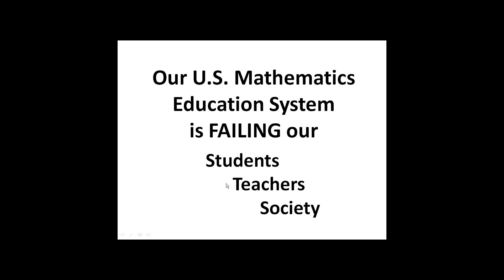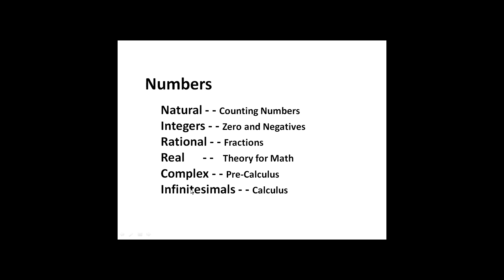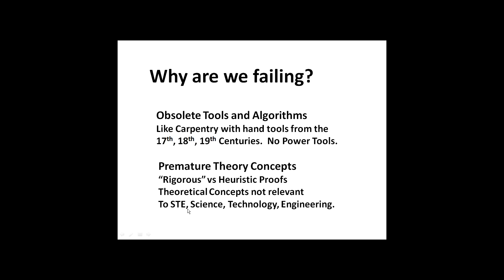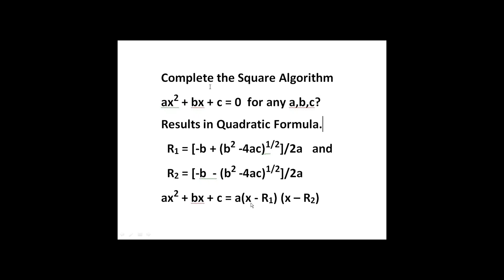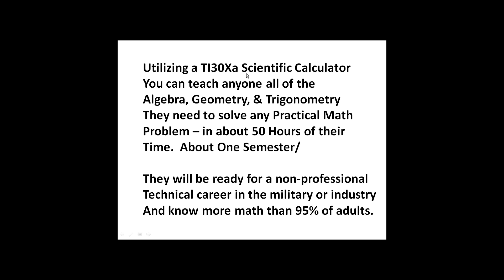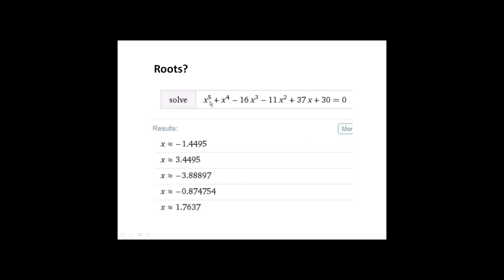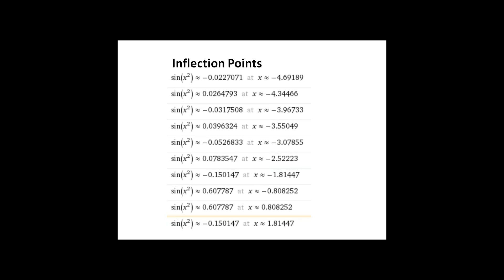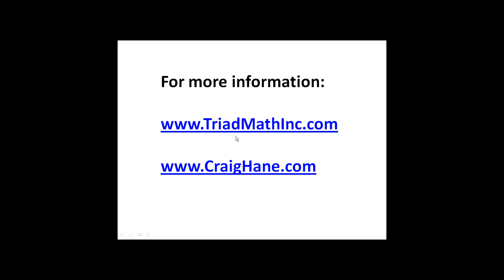Why the U.S. Standard Math Curriculum is a Failure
Craig Hane, Ph.D., aka Dr. Del, explains why the U.S. Standard Math Curriculum is failing, "How, Why, and What you can do about it" in this webinar replay video.  The first 34 minutes of the video addresses what is wrong with our current U.S. Math Education System and, how it can be replaced with a 21st Century Math Education System that will work for all students.

At the 34:42 minute marker, Dr. Del explains the dramatic effect this 21st Century Math Education System will have on STEM* students.